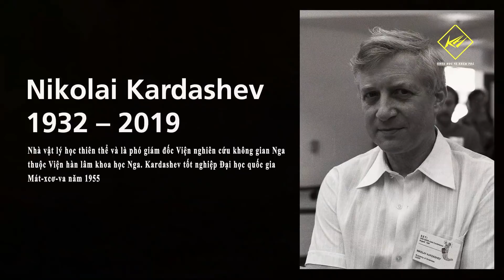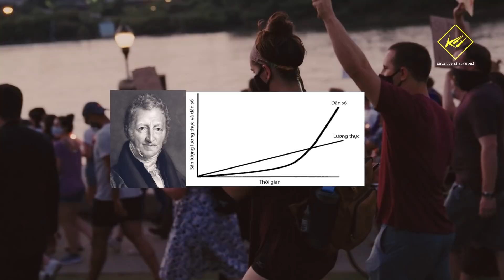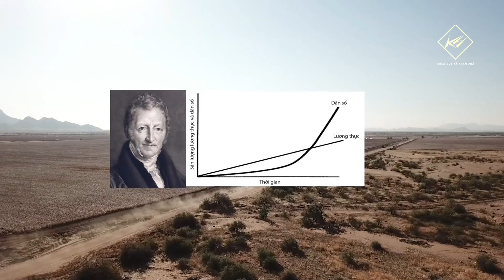350 năm nữa con người mới đạt đến Nền văn minh loại 1 | Khoa học vũ trụ - Khoa học và Khám phá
350 năm nữa con người mới đạt nền văn minh loại 1
Con người hoàn toàn có quyền tự hào, khi nhìn lại những điều kì diệu mà khoa học và công nghệ đã mang tới cho đời sống hiện nay. Nhưng đã đến lúc chúng ta nhìn lại và cùng nhau đặt câu hỏi:
"Chúng ta, có thật sự là những sinh vật của một nền văn minh tiên tiến? Hay chỉ là một loài kém cỏi trong một hành tinh non nớt?
Trong Một nghiên cứu mới nhất, được xuất bản trên cơ sở dữ liệu ArXiv, đã tìm hiểu về tiềm năng nhân loại có thể đạt đến thứ hạng cao nhất của nền văn minh Loại I.